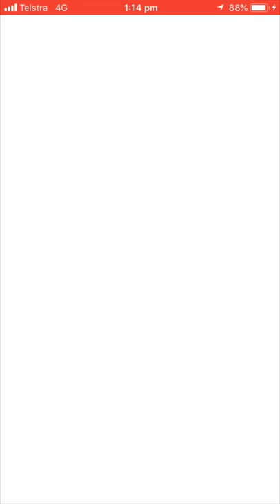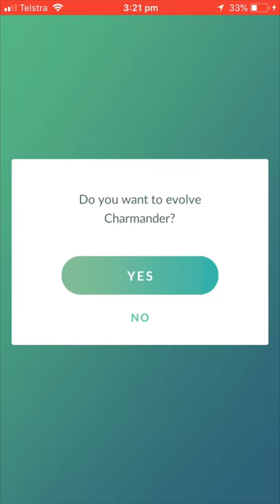Pokémon Go: I found "Shiny Charmander" and evolved to "Shiny Charzard !!! Look what happen!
Pokémon Go Community Day : I found "Shiny Charmander" then  evolved to "Shiny Charmeleon" and "Shiny Charizard" !!!  Look what happen!